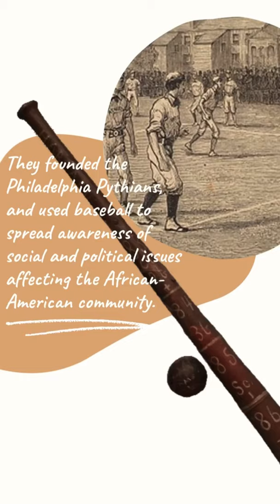Octavius V. Catto and Racial Equality in Baseball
Octavius V. Catto and his boyhood friend, Jacob C. White, both prominent educators in the African-American community in Philadelphia, fought for greater equality in the 19th century, using baseball as one of their tools.